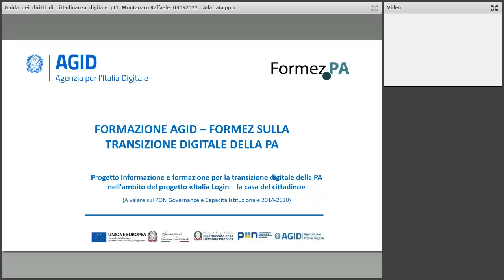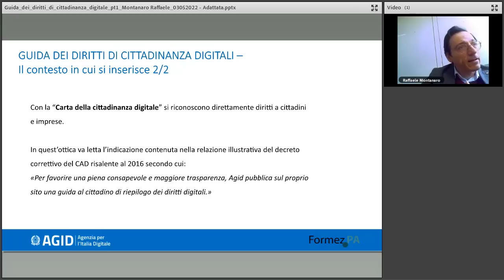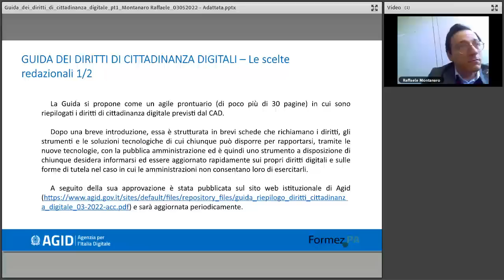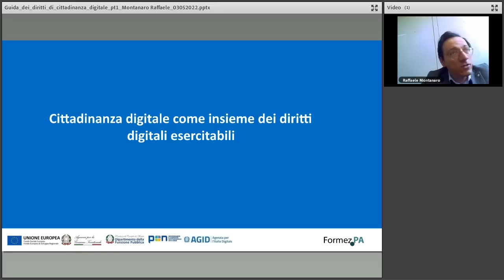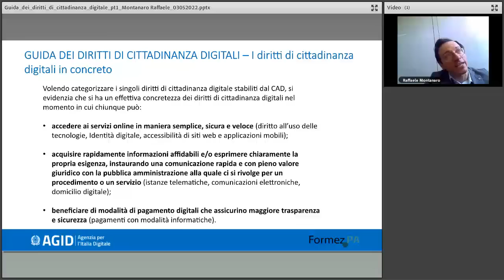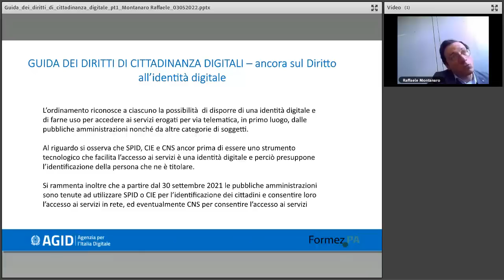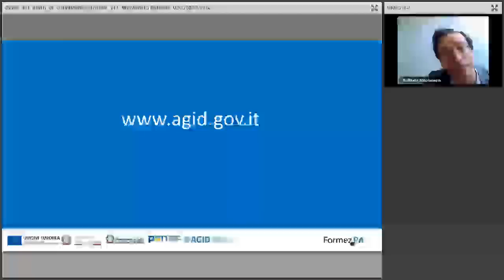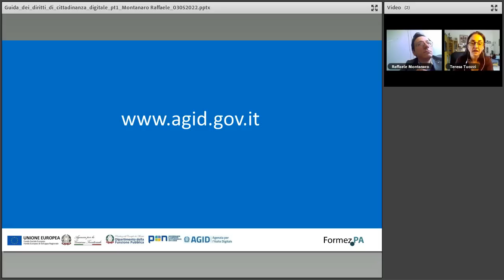Guida dei diritti di cittadinanza digitale - prima parte (03/05/2022)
La cittadinanza digitale si sostanzia dei diritti digitali che, grazie al supporto di una serie di strumenti e processi, contribuiscono a facilitare a cittadini e imprese la fruizione dei servizi della Pubblica Amministrazione, rendendola più vicina e accessibile agli utenti.

Dal diritto all’uso delle tecnologie all’identità digitale, dall’accessibilità ai pagamenti elettronici, la Guida, redatta dall’Ufficio del Difensore civico per il digitale e pubblicata da AGID, vuole essere uno strumento utile per gli utenti che possono approfondire i propri diritti e per le amministrazioni che hanno la possibilità di svolgere un’azione di diffusione della stessa e di sensibilizzazione verso l’importanza di esercitare nel concreto il diritto alla cittadinanza digitale.

La Guida ha lo scopo quindi di informare cittadini e imprese su strumenti e servizi disponibili e fornire una panoramica sulle norme che regolano e tutelano i diritti digitali. Il webinar è l’opportunità per diffondere il contenuto della guida pubblicata di recente il 16 marzo 2022.